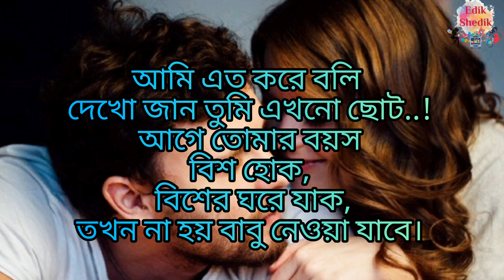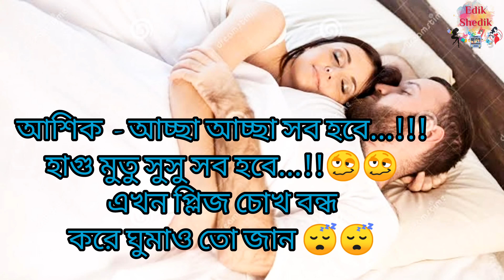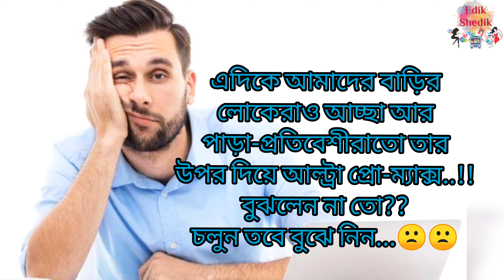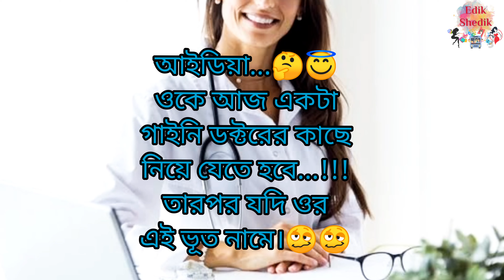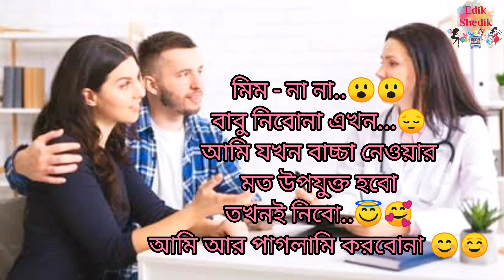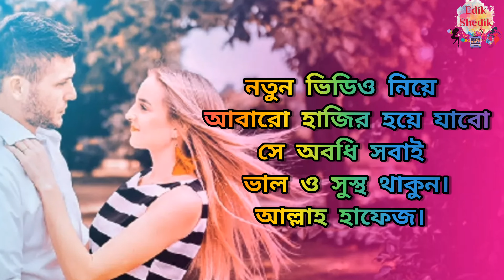বাচ্চা পাগল বউ | রোমান্টিক গল্প | Love Story By Edik Shedik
Hello Viewers,
কি খবর সবার???
আবারো হাজির হয়ে গেলাম নতুন লাভ স্টোরি গল্প নিয়ে 😍😍

আজকের গল্প  - বাচ্চা পাগল বউ

লিখেছে - তোমাদের সবার পছন্দের ভয়েস কিং আশিক 😍
ওনার ওফ - @AshikExpressBD

গল্পটিতে ভয়েস দিয়েছে - @RezOneBhaiJaan @SajidAjmain @JannatulDiary @EdikShedik এবং জ্যোতি।

ভিডিও টি এডিট করেছে - জেরিন
ওনার ওফ - @EdikShedik  Youtube Channel.

আবারো নতুন ভিডিও নিয়ে চলে আসবো, সে অবধি সবাই ভাল ও সুস্থ থাকুন 😍😇